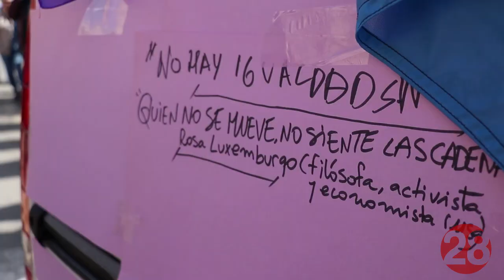20190308 Linares28 8M Huelga Feminista